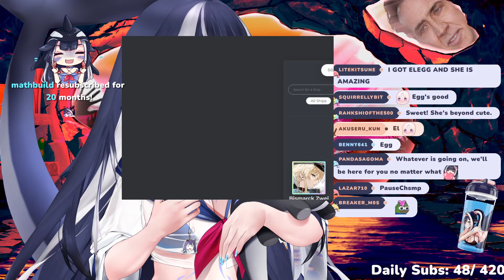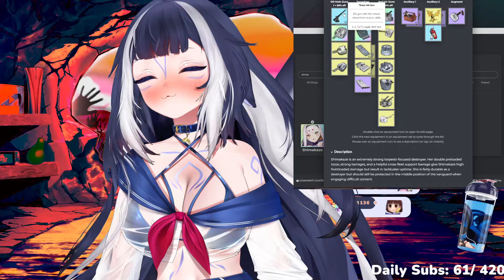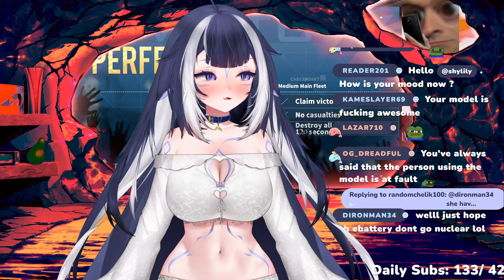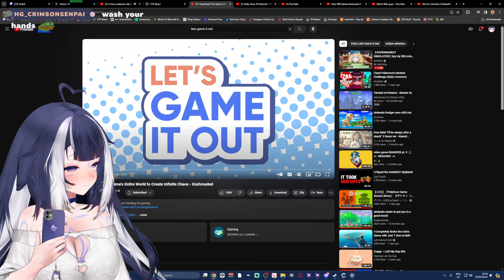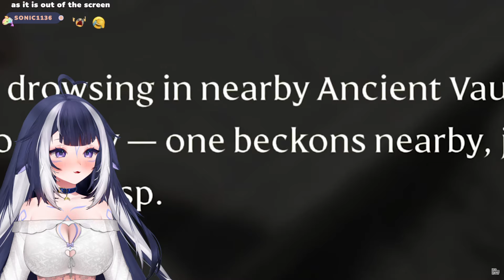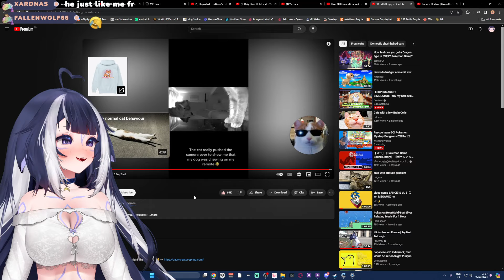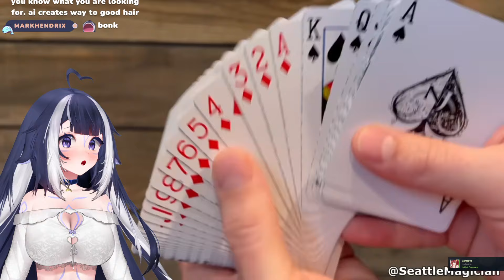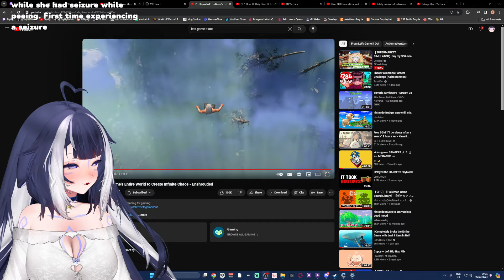VOD | 🦐 WE BACK! CHATTING & CHILL! Maybe Game? | 3/5/2024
Save 10% on your next Gamersupps order with the code: Orca